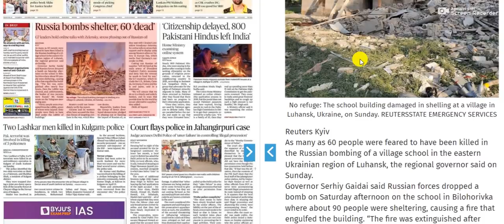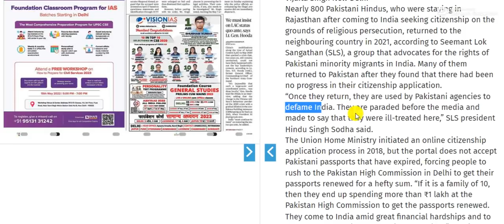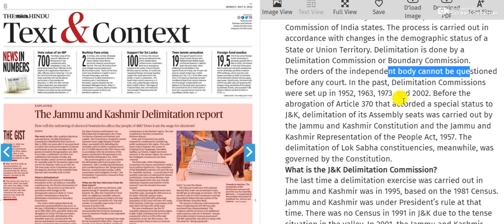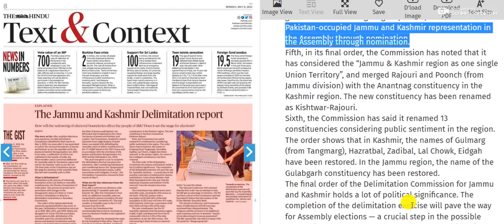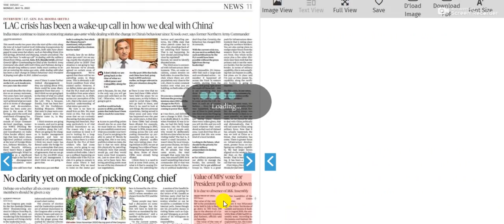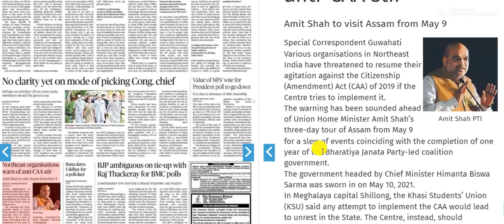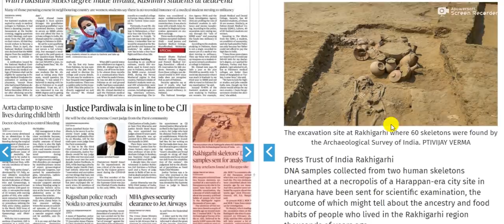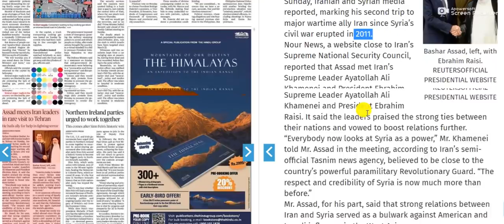9 May 2022 | The Hindu Newspaper Analysis | Current affairs 2022 UPSC IAS Todays The Hindu